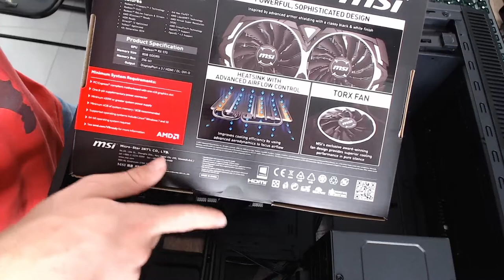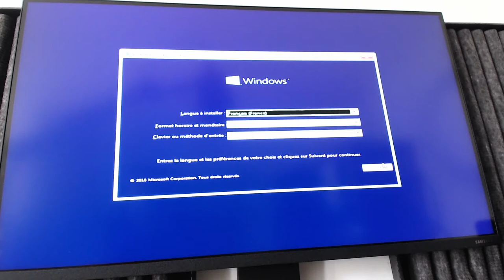JE MONTE LE PC D'UNE ABONNÉE D'UNE VALEUR DE 600€! (#2, Rediffusion)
Nouvelle vidéo et deuxième de la série "Je monte le pc d'un abonné", j'espère que ce deuxième épisode vous plaira, tout comme j'espère qu'il y aura encore plus d'épisode.

Utip